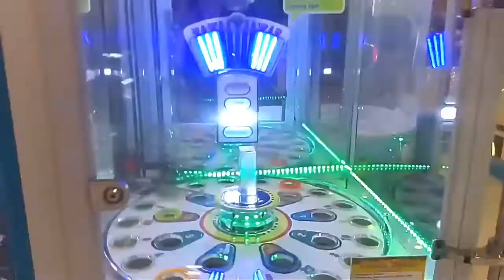One Way To Feel Good - Malling With Family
Hi guys! Today is gala day because i just wanna make myself feel good and take off all my frustrations and sadness kaya panoorin nyo kung paano nga ba mabawasan ang bad vibes while waiting for my hubby..so please watch till the end and subscribe to my channel and don't forget to hit the notification bell para sa mga susunod ko pang uploads. Thanks!